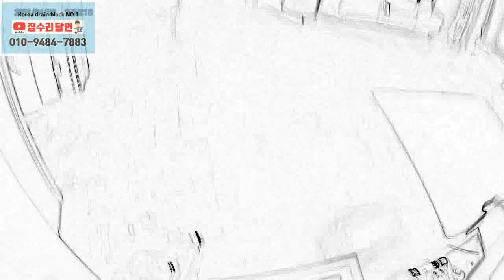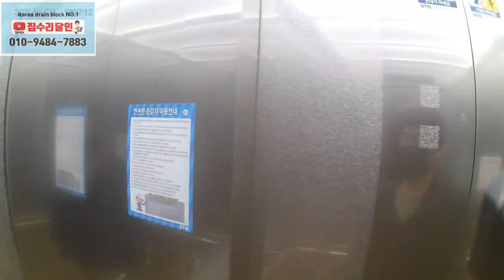하수구막힘 4번타자의 부담감~~